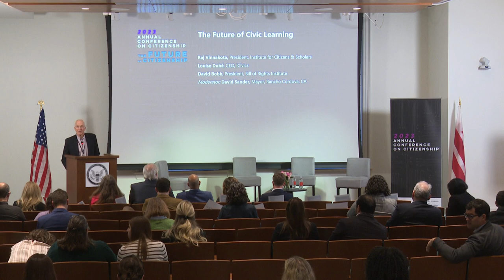The Future of Civic Learning - 2023 Annual Conference on Citizenship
Civic education is one of the only national priorities with broad bipartisan support. But what do citizens need to know, what skills should they have, and how can we best support that learning?

Speakers:
- Raj Vinnakota, President, Institute for Citizens & Scholars
- Louise Dubé, CEO, iCivics
- David Bobb, President, Bill of Rights Institute
-  Moderator: David Sander, Mayor, Rancho Cordova, CA

This session was filmed on November 30, 2023 at the Planet Word Museum at the 2023 Annual Conference on Citizenship  - The Future of Citizenship -  hosted by the National Conference on Citizenship and National Civic League and sponsored by the Charles F. Kettering Foundation.